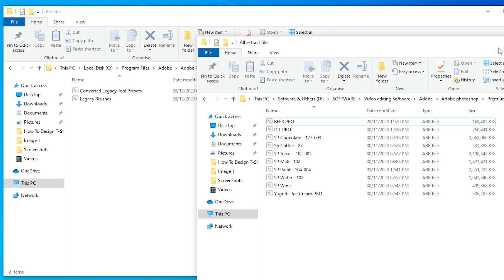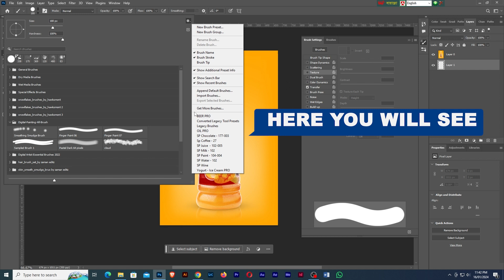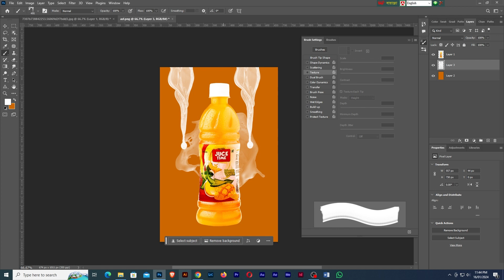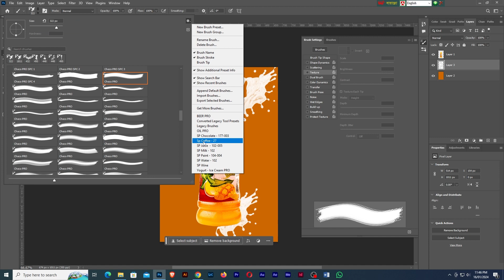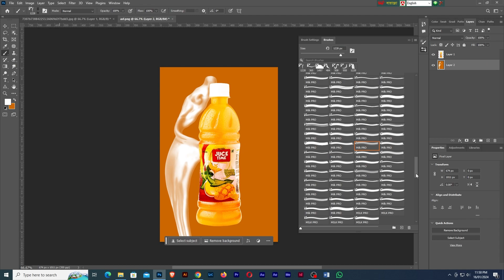How To Install Brush Pack In Photoshop । Install Brush Preset In Photoshop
You can learn how to install brush pack in Photoshop in the best & easiest way. Install brush preset in Photoshop is very easy for all. If you have just basic skills in Photoshop you can easily learn installing Photoshop brush uses from here.

So, let’s watch the tutorial ….until the end and learn using adobe illustrator for t-shirt template or mockup.

Timestamps:
00:00 brush pack short view.
00:10 installing brush in Photoshop tutorial start.
02:15 Brush Preset effect show
04:12 done.

how to install brush in photoshop
how to install brush pack in photoshop
how to install brush tool in photoshop
how to install brusheezy photoshop brushes
how to instal brushes in photoshop
how to input brush in photoshop
photoshop how to install brushes
how to install brush presets in photoshop
photoshop how to add brushes
how to install paint brushes in photoshop
how to install brushes for photoshop
how to install brush on photoshop
how to install brushes in photoshop cc 2024
how to put downloaded brushes into photoshop
how to install photoshop brushes in procreate
how to install a photoshop brush
how to brush photo in photoshop

►Thank you very much for watching the video completely.